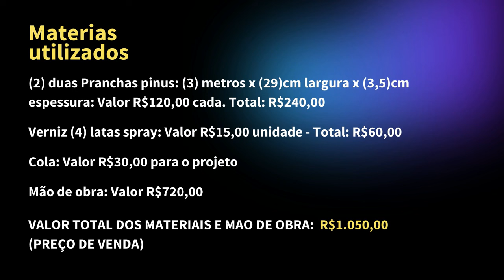POLTRONA CHAISE LONGUE PARA VARANDA - MADEIRA DE PINUS - PASSO A PASSO COMO FAZER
POLTRONA CHAISE LONGUE PARA VARANDA - MADEIRA DE PINUS - PASSO A PASSO COMO FAZER - Espero que gostem desse vídeo eh, claro, se gostar compartilhem esse
VÍDEOS NOVOS TODAS ÀS SEGUNDAS E QUARTAS-FEIRAS A PARTIR DAS 21:00H. COMPARTILHE CONHECIMENTO.